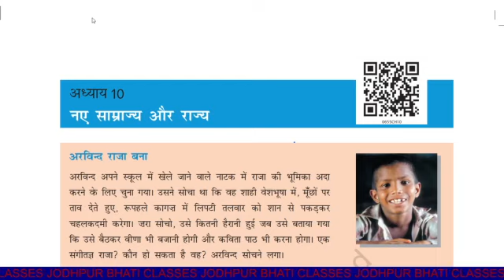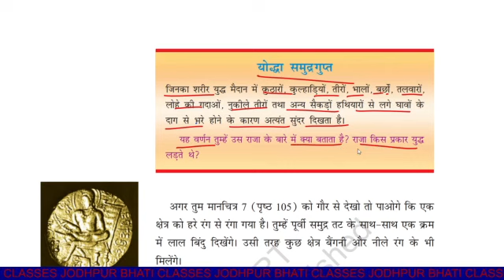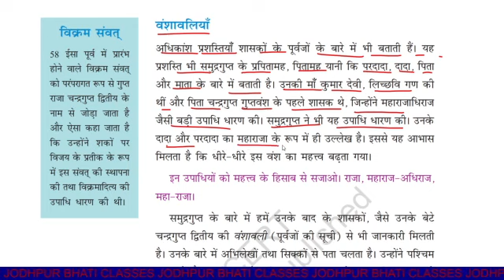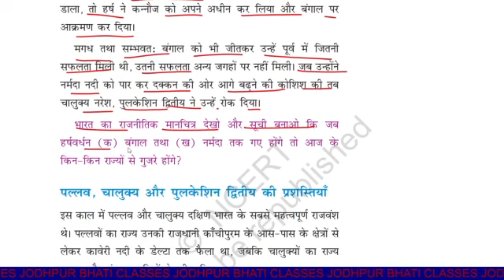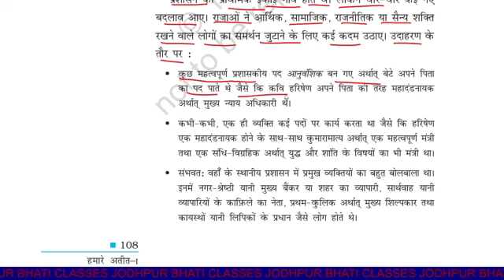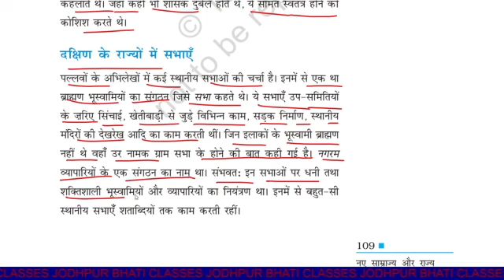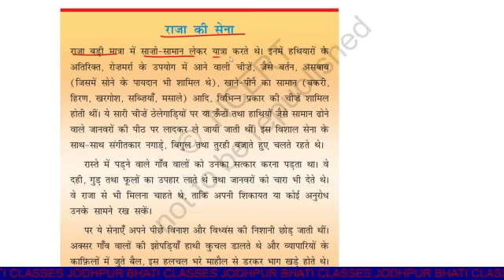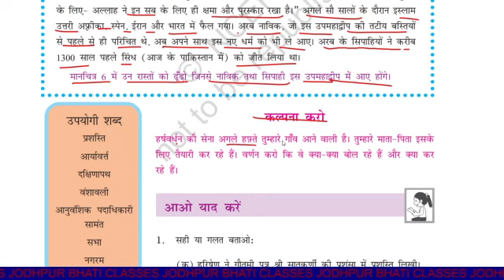NCERT Reading Series || Class 6 || हमारे अतीत 1 || History || Chapter 10 नये साम्राज्य और राज्य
NCERT Reading Series Class 6 to 10